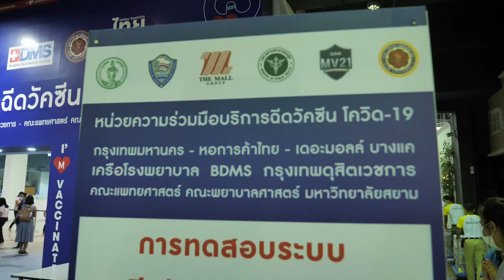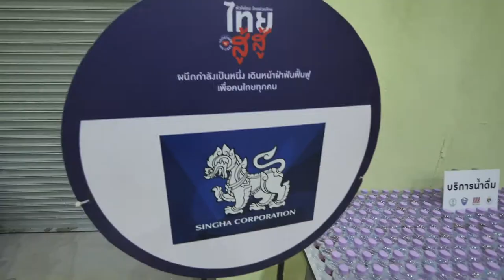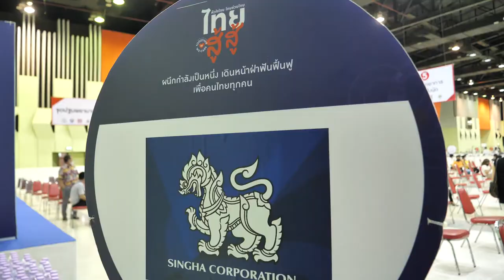ภาพข่าวสิงห์อาสามอบน้ำดื่มสิงห์ศูนย์ฉีดวัคซีนโควิด19 เดอะมอลล์บางแค,บางกะปิวันที่ 28 พฤษภาคม 2564